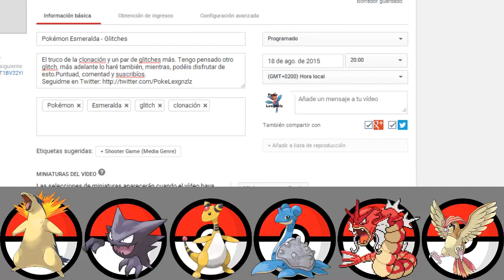Pokémon Soul Silver Parte 26 - Torre Radio (1)